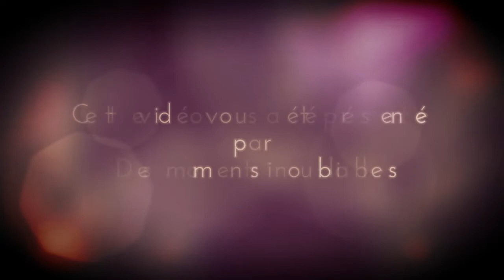Wenge union européenne - Soirée romantique - Intro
"Des moments inoubliable" vous permet d'immortaliser les plus grand moments de votre vie et de vos activités par la vidéo. C'est un moyen pour moi de vous faire partager ma passion pour la vidéographie tout en vous accompagnant dans la réalisation de vos propres projets.
Pour votre événément ou votre activité qui sera filmé et gardé comme souvenir ou partager sur le web et sur les réseaux sociaux contactez moi au 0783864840 et faite vous filmer